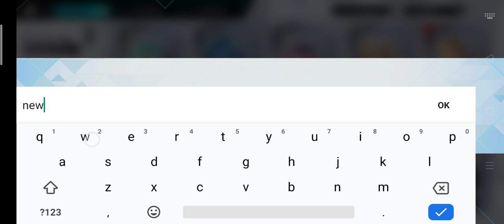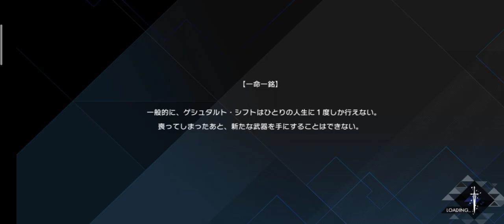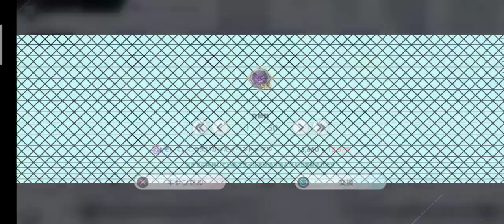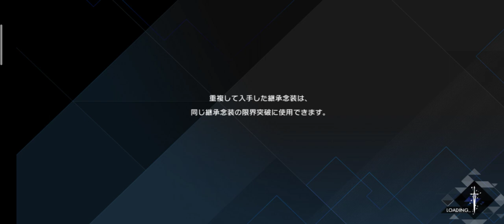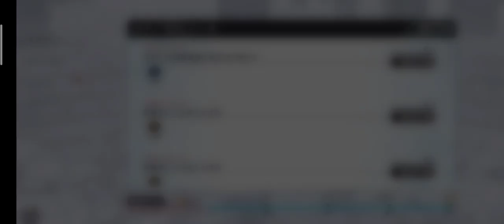Gacha - Aster Tatariqus - God Luck! Incredible - only use free ticket! No way........